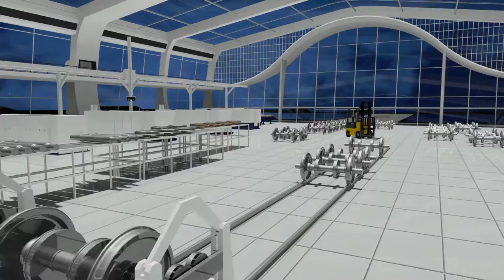Case study - Automatic wheelset manufacturing and inspection line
DANOBATgoes far beyond machinery provision. It also works as a technology partner providing engineering solutions to its clients from project planning to final execution likewise the subsequent machine life.